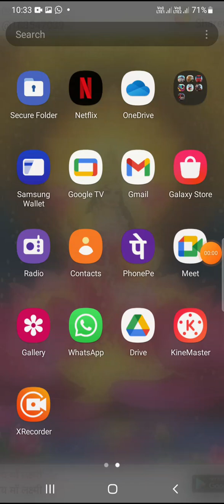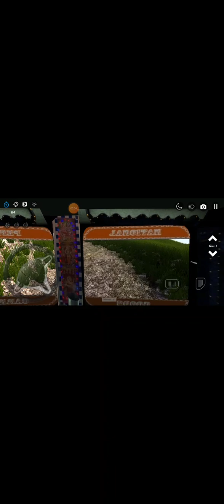lndian truck Driver Simul... 2023 || truck game